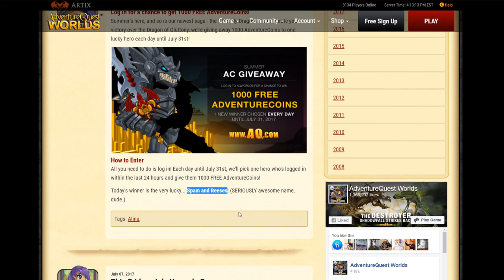How to get 1000 Free Acs!!! AQW AdventureQuest Worlds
Showing you how you could get 1000 Free Acs in AQW AdventureQuest Worlds